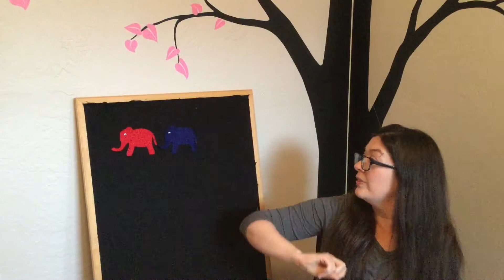Bilingual Time: Un elefante se balanceaba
Canta Un elefante se balanceaba en íngles y español.
Sing Un elefante se balanceaba in English and in Spanish.